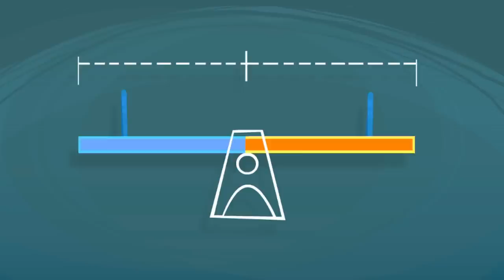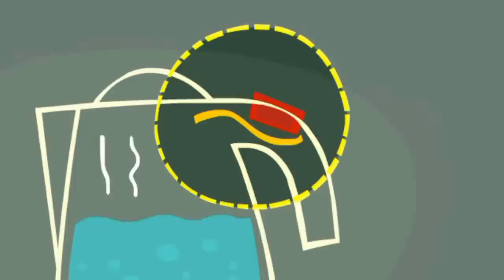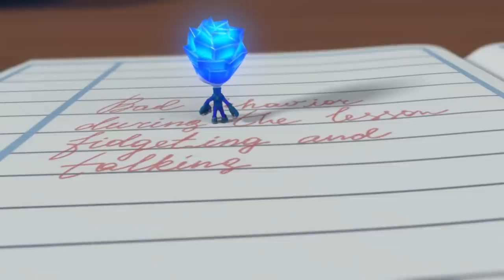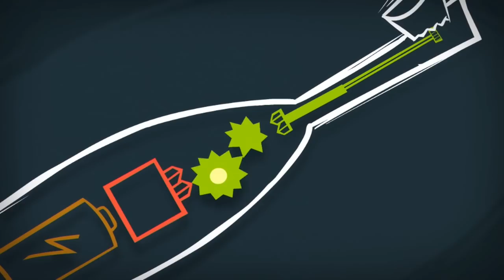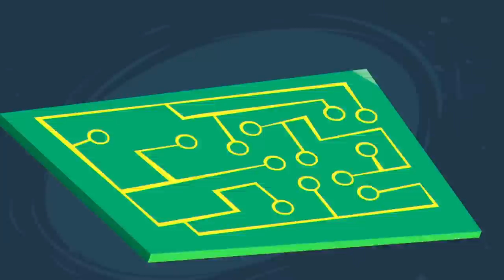Keeping Fit, Keeping Happy! | The Fixies | Animation for Kids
00:00:00 - The Lever
00:05:09 - The Refrigerator
00:10:20 - The Remote
00:15:31 - The Balloon
00:20:39 - The Stapler
00:25:49 - The Alarm clock
00:30:56 - The Screws
00:36:05 - SMS
00:41:10 - The Electric Kettle
00:46:21 - The Keyboard
00:51:29 - The Pen
00:56:40 - The Toothbrush
01:01:44 - The DVD
01:06:37 - The Spare Part
01:11:44 - The Electric Train
01:16:54 - The Combination Lock
01:22:04 - The Drain
01:27:06 - The Microwave